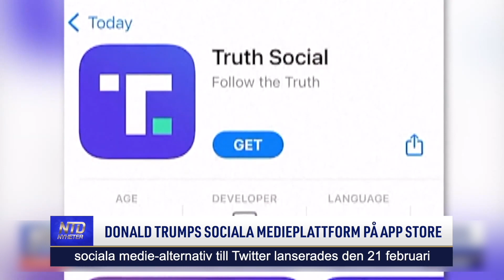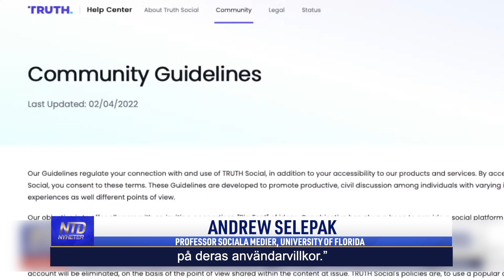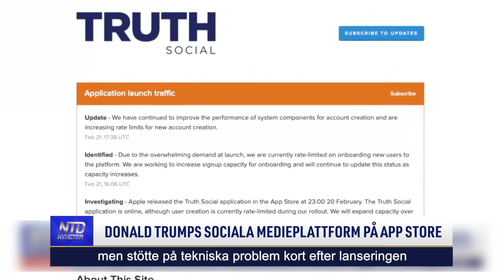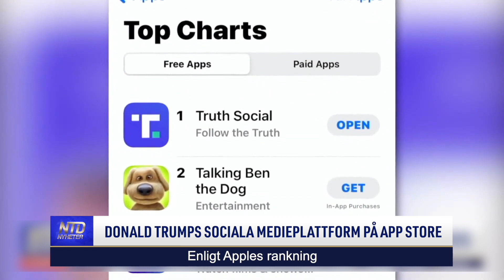Donald Trumps sociala medieplattform på App Store | NTD NYHETER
Och tidigare presidenten Trumps efterlängtade sociala medieplattform, Truth Social, finns nu tillgängligt på Apple App Store. NTD pratade med en expert på sociala medier om vad som skiljer denna sociala medieapp från andra.

Tid: Måndagar kl. 08:00 och kl. 17:00
Tisdagar kl. 09:00
Torsdagar kl. 09:00 och kl. 20:30
Söndagar kl. 08:00
Kanalplats:
450 hos Tele2 och Comhem
500 hos Telia
20 hos Sappa
299 hos Telenor/Bredbandsbolaget och Canal Digital